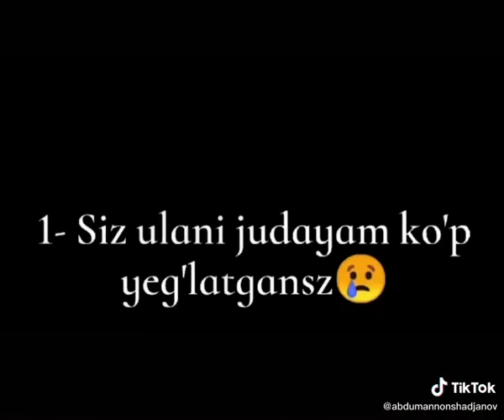onalar sirlari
Видео от Иброхимжон